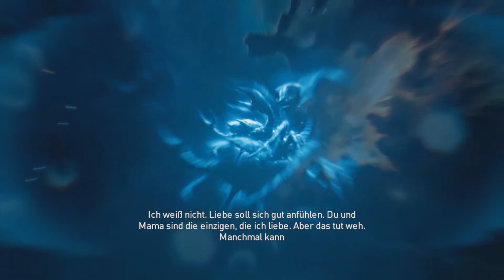Assassin's Creed Origins 🐫 #034 - So war es mal - Let's Play Assassin's Creed Deutsch / German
Let's Play Assassin's Creed Origins Deutsch / Let's Play Assassin's Creed Origins German
Assassin's Creed Origins 🐫 kaufen

▬▬▬▬▬▬▬▬▬▬ஜ۩۞۩ஜ▬▬▬▬▬▬▬▬▬

«Let's Play Assassin's Creed Origins»

▬▬▬▬▬▬▬▬▬▬ஜ۩۞۩ஜ▬▬▬▬▬▬▬▬▬

Play Station Guthaben hier kaufen & Nexxoss Gaming unterstützen:

Xbox Guthaben hier kaufen & Nexxoss Gaming unterstützen:

▬▬▬▬▬▬▬▬▬▬ஜ۩۞۩ஜ▬▬▬▬▬▬▬▬▬